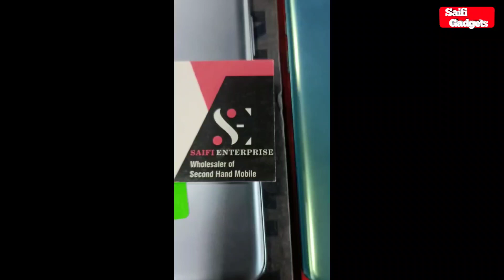Samsung fold 3 | OnePlus 8pro | saifi gadgets| wholesale of second hand mobiles vapi gujrat